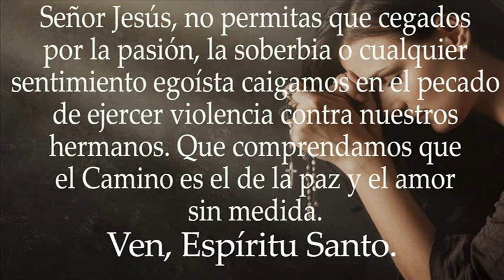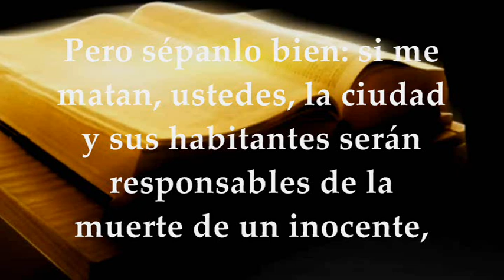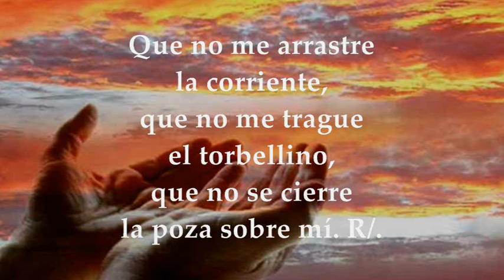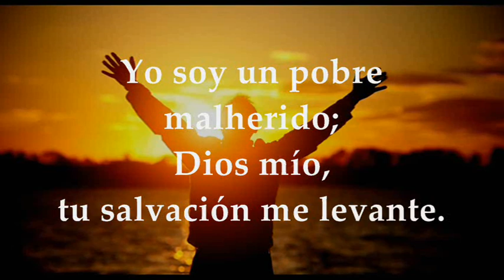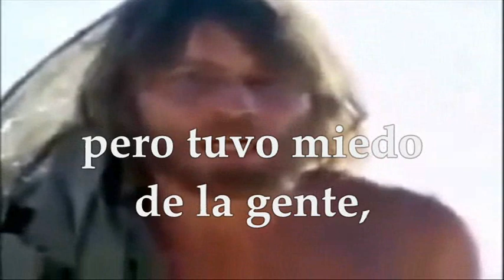EVANGELIO DE HOY SÁBADO JULIO 30 DE 2022 | MATEO 14,1-12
EVANGELIO Y LECTURAS EUCARISTÍA SÁBADO JULIO 30 DE 2022 SÁBADO DÉCIMO SÉPTIMA SEMANA DEL TIEMPO ORDINARIO Primera Lectura: Del libro del profeta Jeremías 26,11-16.24 SALMO 68, 68,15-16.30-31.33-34 R/. Escúchame, Señor, el día de tu favor EVANGELIO: Del Santo Evangelio según San Mateo 14, 1-12